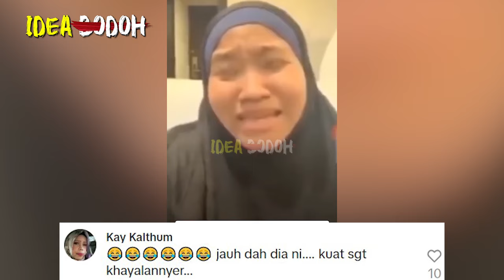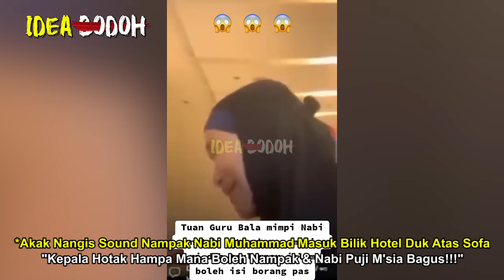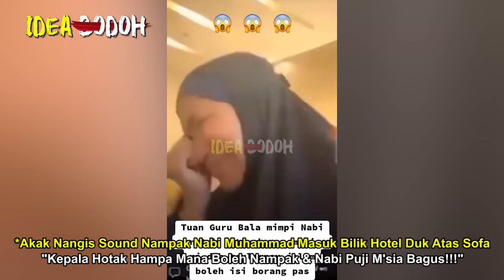AKAK HILANG AKAL SOUND NAMPAK NABl MASUK BILlK H0TEL DUDUK ATAS SOFA "KEPAL4 H0TAK HAMPA X NAMPAK"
Salam RXZ 6.0
*Nantikan Video MR. IDEA BODOH seterusnya🤓🤓🤓